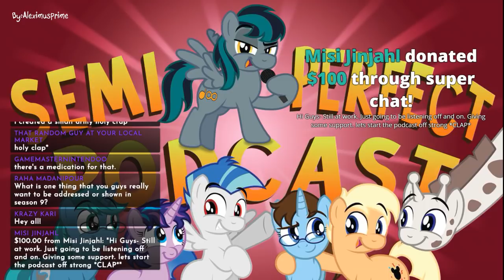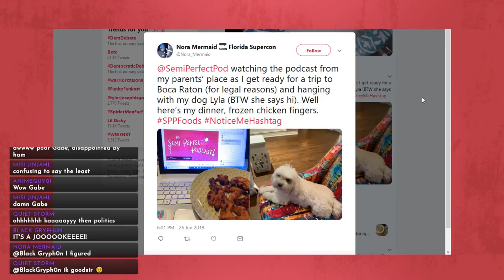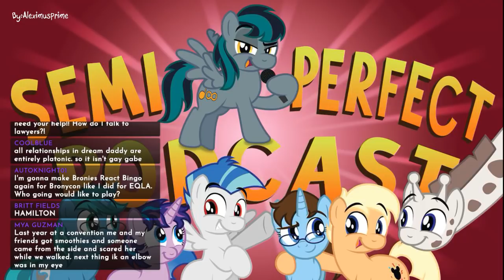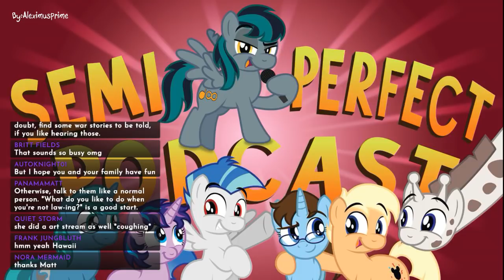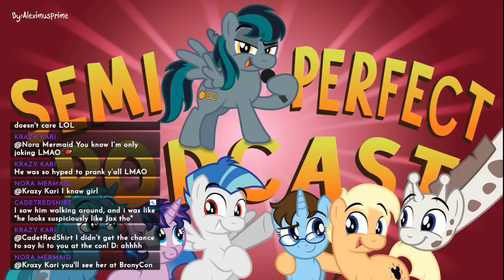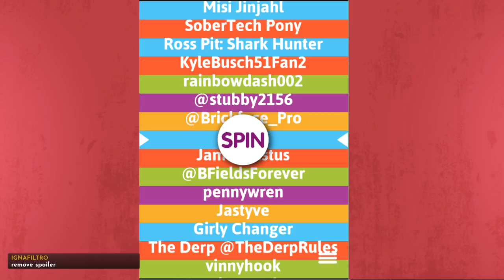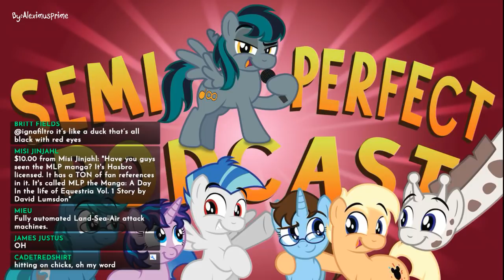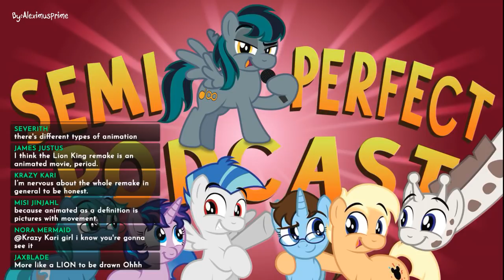Semi-Perfect Podcast: Episode 108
Episode 108 of the Semi-Perfect Podcast, airdate: 6/26/2019

Featuring: ACRacebest, Saberspark, PaleoSteno, Toodles, PanamaMatt, BlackGryph0n, Laura and Hirosashii.

Consider joining the Semi-Perfect Podcast Discord Server! Created by our watchers, for our watchers